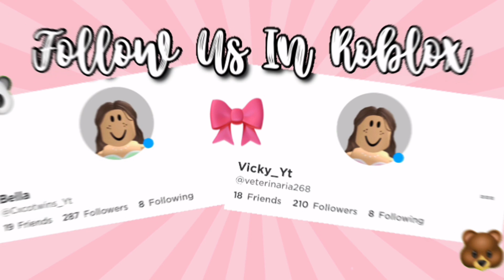🌿Who Can hatch A LEGENDARY FIRST Out Of A JAPAN EGG! *Battle in Adopt Me* Its Cxco Twins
✨Hɪ Cᴏᴄᴏɴᴜᴛs

      🧸★彡[ɪɴ ᴛᴏᴅᴀʏ'ꜱ ᴠɪᴅᴇᴏ ᴡᴇ ᴀʀᴇ ɢᴏɪɴɢ ᴛᴏ ʙᴇ ꜱʜᴏᴡɪɴɢ ʏᴏᴜ Who can Hatch A LEGENDARY Out Of A JAPAN EGG! *Battle In Adopt Me*  ]彡★🧸

🌿★ᴘᴜᴛ ᴛʜᴇ ᴠɪᴅᴇᴏ ᴛᴏ ᴛʜᴇ ʜɪɢʜᴇꜱᴛ Qᴜᴀʟɪᴛʏ★🌿
🧸[ᴄᴏɴꜱɪᴅᴇʀ ꜱᴜʙꜱᴄʀɪʙɪɴɢ ᴀɴᴅ ɢɪᴠɪɴɢ ᴛʜɪꜱ ᴠɪᴅᴇᴏ ᴀ ʟɪᴋᴇ]🧸

꧁𓊈ғᴏʟʟᴏᴡ ᴜs ɪɴ𓊉꧂

★彡[ 𝕀𝕟𝕤𝕥𝕒𝕘𝕣𝕒𝕞: ʜᴛᴛᴘꜱ://ɪɴꜱᴛᴀɢʀᴀᴍ.ᴄᴏᴍ/ɪᴛꜱ.ᴄxᴄᴏᴛᴡɪɴꜱ?ɪ...​...
ℝ𝕠𝕓𝕝𝕠𝕩 𝕦𝕤𝕖𝕣𝕟𝕒𝕞𝕖: ᴄxᴄᴏᴛᴡɪɴꜱ_ʏᴛ ᴀɴᴅ ᴠᴇᴛᴇʀɪɴᴀʀɪᴀ268]彡★

★彡[ᴄʜᴀɴɴᴇʟ ᴀʙᴏᴜᴛ]彡★

🌿𝘐𝘵𝘴 𝘊𝘹𝘤𝘰 𝘛𝘸𝘪𝘯𝘴 𝘪𝘴 𝘢 𝘧𝘳𝘪𝘦𝘯𝘥𝘭𝘺 𝘤𝘩𝘢𝘯𝘯𝘦𝘭 𝘸𝘩𝘦𝘳𝘦 𝘸𝘦 𝘩𝘢𝘷𝘦 𝘭𝘰𝘵𝘴 𝘰𝘧 𝘧𝘶𝘯 𝘤𝘩𝘢𝘭𝘭𝘦𝘯𝘨𝘦𝘴 𝘢𝘯𝘥 𝘵𝘪𝘱𝘴 𝘧𝘰𝘳 𝘱𝘦𝘰𝘱𝘭𝘦 𝘸𝘩𝘰 𝘦𝘯𝘫𝘰𝘺 𝘈𝘥𝘰𝘱𝘵 𝘔𝘦 𝘢𝘴 𝘸𝘦 𝘥𝘰!🌿